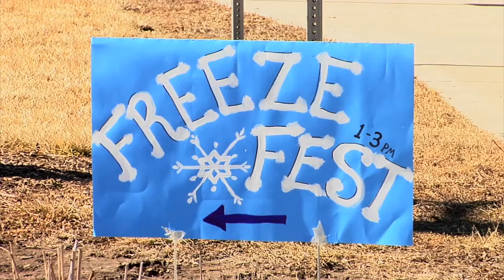Freeze Fest 2017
Freeze Fest, an annual event put on by the Iowa City Parks and Recreation Department, came during an exceptionally warm weekend in February this year. That didn't stop the volunteers and participants from having a great time!